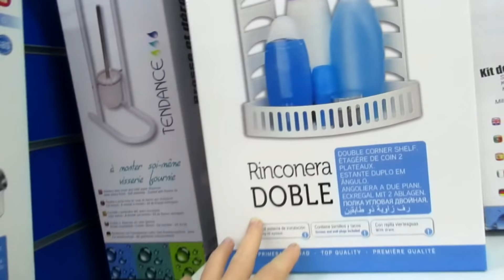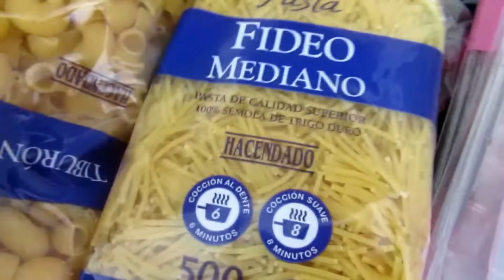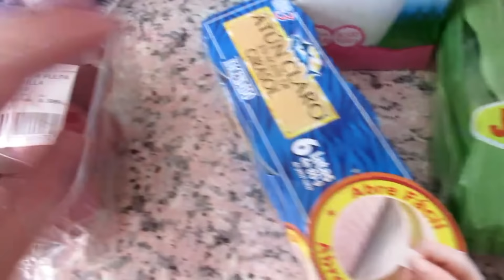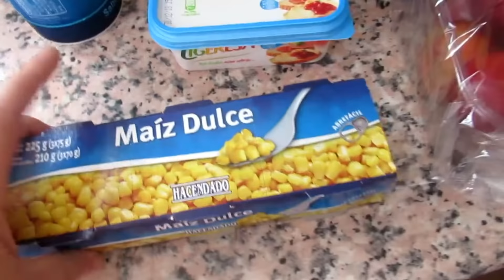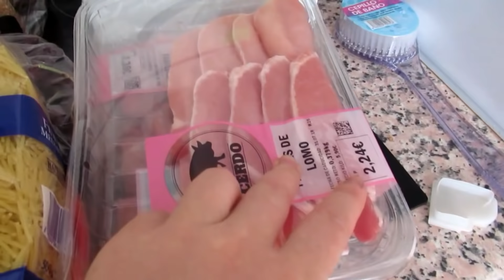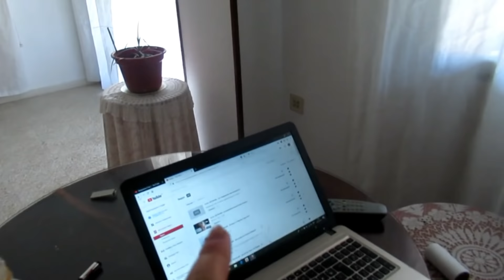VLOG: ИСПАНИЯ. Первая закупка Вы мне помогли Лепота